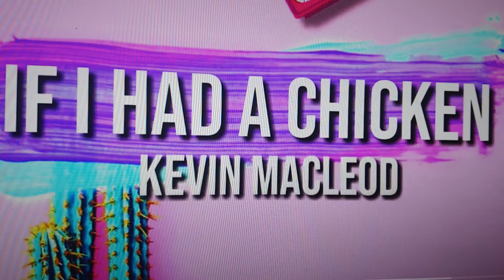Non Copyrighted Comedy Skit Background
Comedy background non copyright